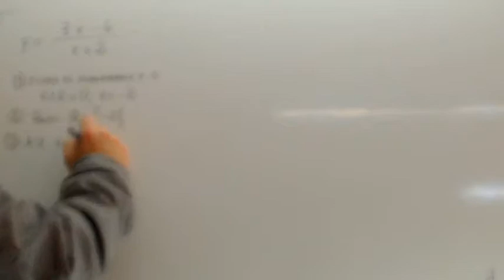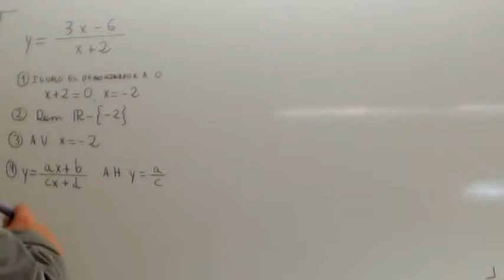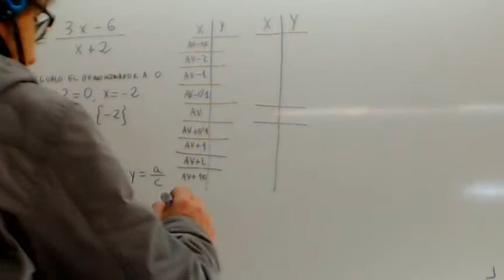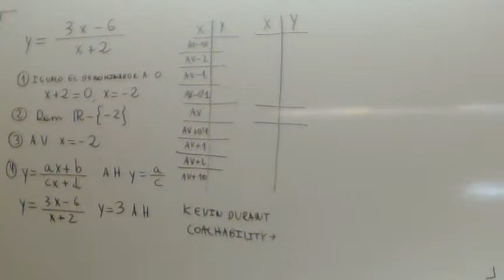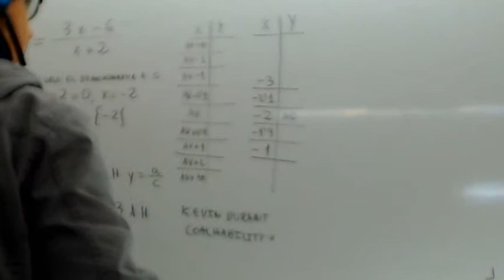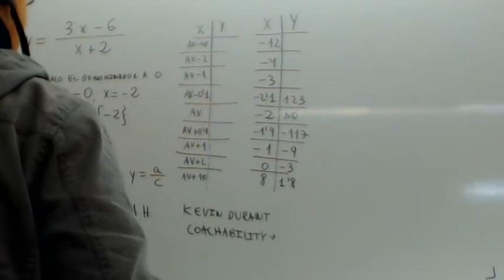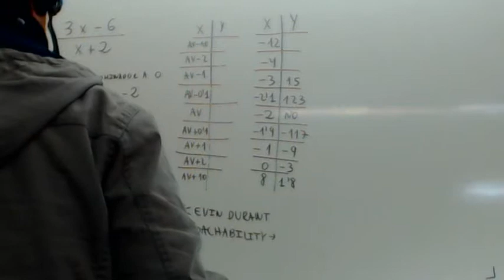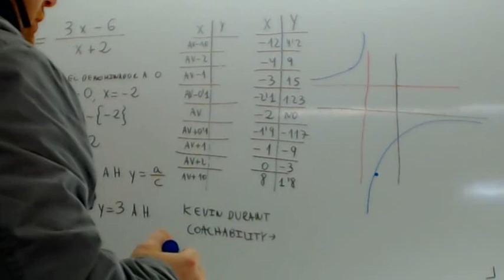Funcion racional Bachillerato Usero